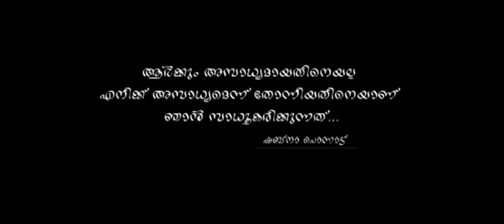Thalirnaambukal a Superhit Telefilm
Thalirnaambukal a Superhit Telefilm .This telefilm done by shabna ponnad..